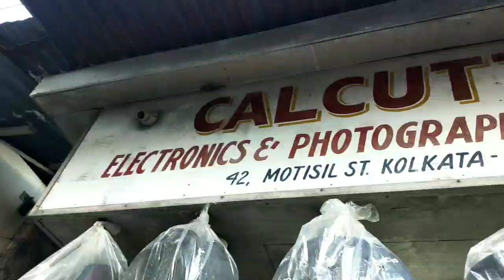VIDEO Cheapest Second Hand Dslr Camera | Second hand Dslr Camera Online Cash on Delivery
ADDRESS:- 42 , Moti Sil Street , Kolkata - 700013 ( Metrogali )

                   SUNDAY CLOSE SHOP

Kolkata Second hand Camera Market 2021 Cheapest Vlogging Camera
Kolkata Dslr Camera Shop
best cheap vlogging camera
dslr camera market Kolkata
Kolkata camera market
cheapest dslr camera market in Kolkata
Kolkata dslr market 2021
abhishek kashyap
kolkata second hand camera market
camera market in kolkata
cheapest camera market in kolkata
second hand camera in delhi
best second hand camera
second hand camera market in delhi
second hand camera kolkata
used camera market in kolkata